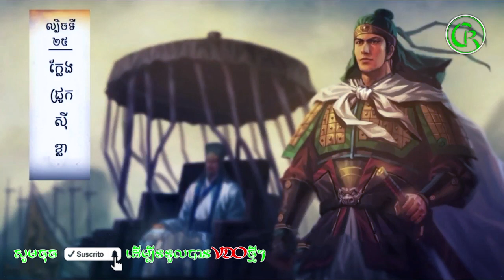តម្រាពិជ័យសង្គ្រាម ,កលល្បិច៣៦ស្នៀត ,ល្បិចទី២៥ ក្លែងជ្រូកស៊ីខ្លា